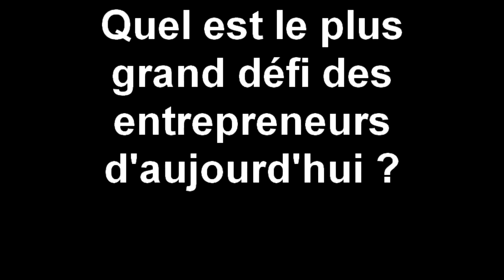Vidéo 4 - Le défi d'une maman qui veut être entrepreneur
Quatrième partie de l'entrevue avec Karyne Beauregard dans laquelle elle parle du plus grand défi des entrepreneurs d'aujourd'hui qui doivent concilier travail et famille et dans laquelle elle donne des conseils aux mamans qui aimeraient démarrer leur entreprise.